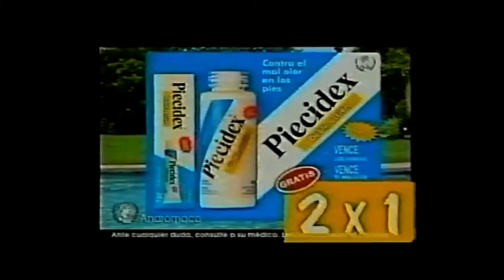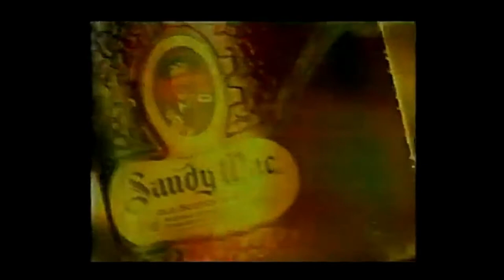Tandas Comerciales VTV Uruguay (Enero 2004)